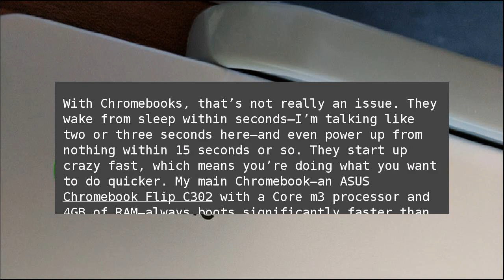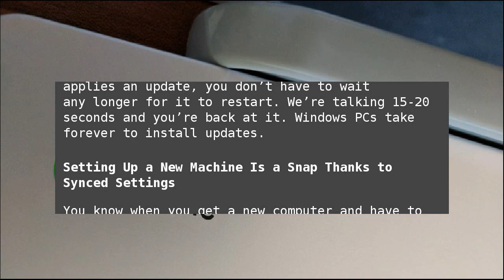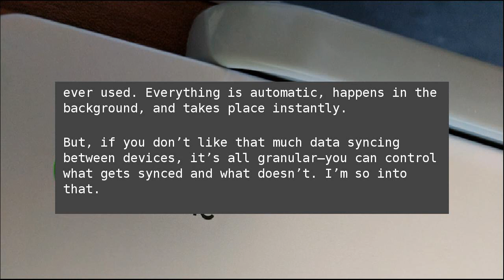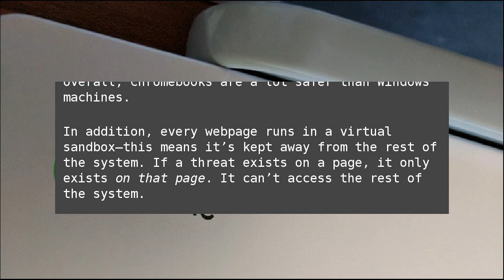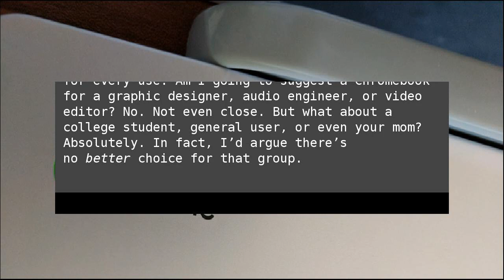Three Ways Chromebooks Are Better Than PCs or Macs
Look, I’m not trying to start a war here, but hear me out: Chromebooks are awesome. In fact, I prefer mine to my Windows PC for nearly every use. Why? Because I think it’s a better system. Let’s talk about why. Three Ways Chromebooks Are Better Than PCs or Macs